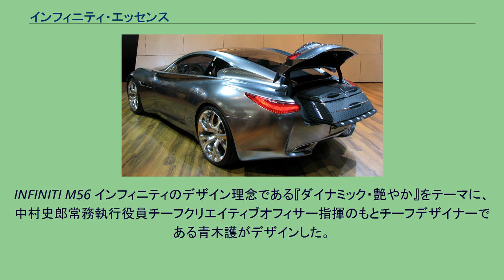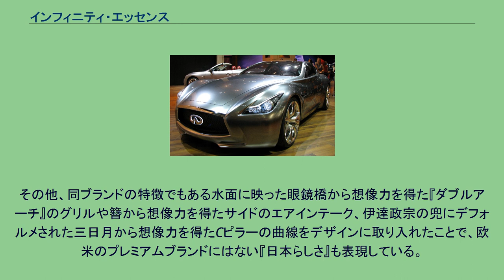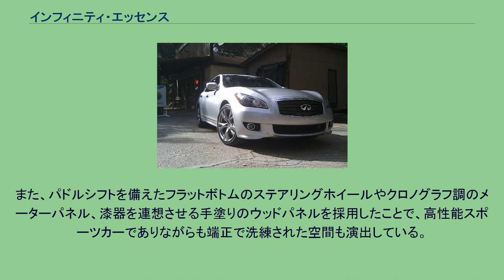インフィニティ・エッセンス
エッセンス（ESSENCE ）は、日産自動車が展開している高級車ブランドインフィニティで2009年に発表されたコンセプトカーである。
2009年3月3日、スイス連邦のジュネーヴで開催されたサロン・アンテルナショナル・ド・ロトにて世界初公開された。
エッセンスは、インフニィティの開業20周年を記念して企画された高級スポーツクーペのコンセプトカーで、同ブランドの精神や今後の方向性を提示するアイコンとしての役割を果たしている。
既存のVQ37VHRにツインターボチャージャーを採用したガソリンエンジンと新開発の3Dモーターとを組み合わせた、インフィニティ初のパラレル・ハイブリッドシステムを搭載する。
新開発の3Dモーターは、電磁コイルと永久磁石の配置を最適化したことで既存のモーター比の約2倍の高出力トルクを発生し、エンジンとトランスミッションの中間部に配置される。
モーター用の二次電池には、リチウムイオンバッテリーが採用され、低速域や低負荷域でのモーター単独走行を実現したことでゼロ・エミッションを達成している。
INFINITI M56 インフィニティのデザイン理念である『ダイナミック・艶やか』をテーマに、中村史郎常務執行役員チーフクリエイティブオフィサー指揮のもとチーフデザイナーである青木護がデザインした。
『ロングノーズ・ショートデッキ』に徹底した古典的なFRプロポーションをもとに、波の力強さをイメージしたボディサイドの抑揚あるキャラクターラインや22インチの大径タイヤを囲む張り出したフェンダーのデザインは、FR車らしい美しさや安定感を表現している。
また、低いグリルとボディサイドのラインは、ヒョウやチーターが走り出す直前に低く構える姿勢をイメージしてデザインしている。
その他、同ブランドの特徴でもある水面に映った眼鏡橋から想像力を得た『ダブルアーチ』のグリルや簪から想像力を得たサイドのエアインテーク、伊達政宗の兜にデフォルメされた三日月から想像力を得たCピラーの曲線をデザインに取り入れたことで、欧米のプレミアムブランドにはない『日本らしさ』も表現している。
なお、エッセンスに取り入れられた新しいデザイン要素の一部は、2009年8月14日にアメリカ合衆国のカリフォルニア州で開催された第59回ペブルビーチ・コンクール・デレガンスにて世界初公開された4代目Mにも取り入れられている。
運転席側はブラック、助手席側はアーシーレッドを基調にしたセンターコンソールでセパレートしたことで、スポーツカーらしいタイトな空間を演出している。
また、パドルシフトを備えたフラットボトムのステアリングホイールやクロノグラフ調のメーターパネル、漆器を連想させる手塗りのウッドパネルを採用したことで、高性能スポーツカーでありながらも端正で洗練された空間も演出している。
トランクには、フランス共和国のルイ・ヴィトンとコラボレーションした大小3つの専用ブリーフケースが格納され、トランクを開閉する際に2つのブリーフケースが載った大型トランクがフロアごと前後にスライドする機構を採用している。